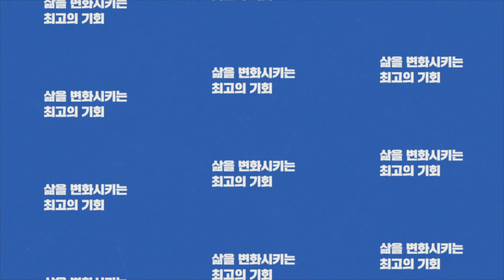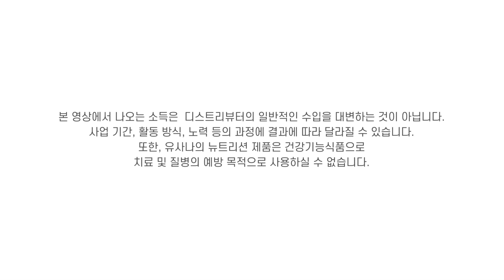[잇츠유사나타임-석세스 4월] 유사나를 소개합니다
삶을 변화시키는 최고의 기회,
유사나 가족이 전하는 건강과 재정적인 기회에 대한
진솔한 이야기를 지금 만나보세요!

◎ 출연진
김수현 - 루비 디렉터
임명선 - 이그제큐티브 골드 디렉터
정나현 - 이그제큐티브 골드 디렉터